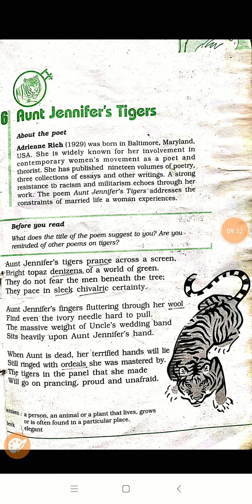Poem-6 Aunt Jenifer's Tiger